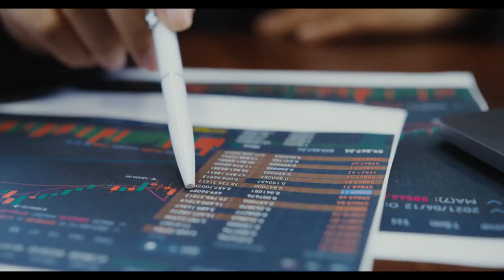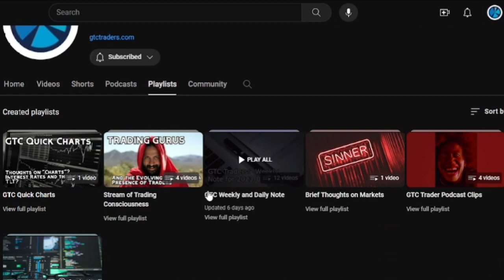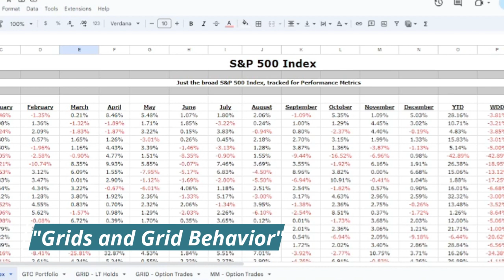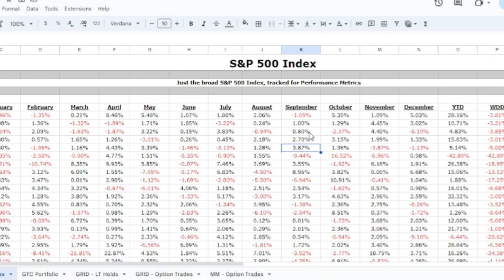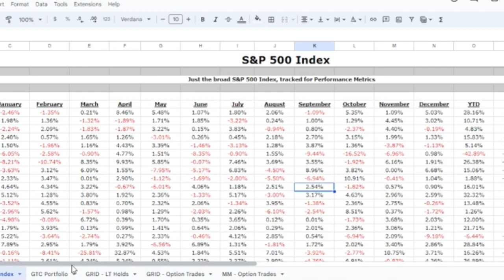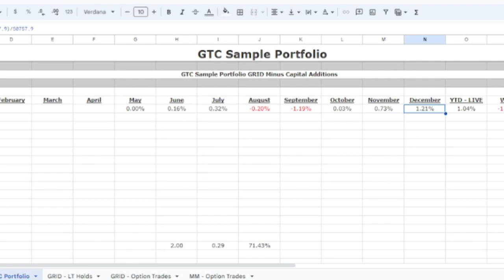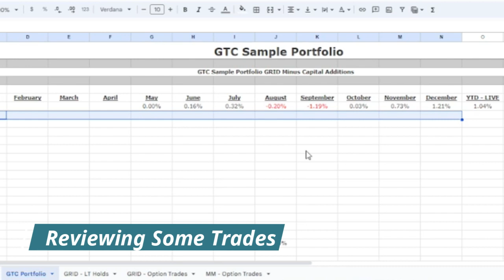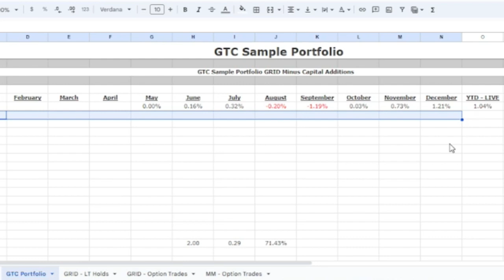Weekly Note of January 1, 2024: Plenty of Runway on the Grid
Much of what we do?  Is to try to put a black number "in the box" or grid, at the end of the month.  And we focus on that, because we definitely want a black number for the year end results.  We did that for 2023.

Now we begin 2024.  And the nice thing about beginning a new year, is that we have 'plenty of runway', so to speak.

The article that accompanies this video entry can be found

Music: All music used is believed to be public domain and no attribution is needed.

TIMESTAMPS
00:00 Music and Risk Disclaimer
00:24 Introduction to the Weekly Note for those who are new
02:08 Full Runway:  An Introduction to Grids
02:44 What do Professionals do?  Grids.  Why?
03:03 98% of Traders DO NOT Fail
03:26 98% of NEW Self-Directed Retail Traders who try to BEGIN trading ... fail
05:52 Looking over the Shoulder and see GRIDS
06:33 Do you know what Good looks like in Trading?
09:36 Create your own Grid and EXAMINE database Grids examples
11:18 When you keep good Grids, it begets certain behavior
12:36 Reviewing some trades we have on or planning
13:32 Outro and Conclusion

Note: GTC Traders and Secundus Puer, LLC does not grant this work for wide distribution beyond any single individual subscriber as this publication is protected by U.S. And International Copyright laws. No license is granted to the user except for the user's personal use. No part of this publication or its contents may be copied, downloaded, stored in a retrieval system, further transmitted or otherwise reproduced, stored, disseminated, transferred, or used, in any form or by any means except as permitted under the original subscription agreement or with prior written permission. The above statements should not be construed as an investment or trading recommendation. A variety of factors such as tax rates and commissions can always affect performance. Investing and Trading in the capital markets will affect an individuals tax implications and tax regulations differ from country to country. One needs to be aware of the tax implications and regulations of whatever country they reside in. The tax implications of the author of this newsletter may differ substantially from others. "GTC Traders" and "Secundus Puer, LLC is not a registered investment advisor or advisory service. It does not tell or suggest which securities or currencies should be bought or sold. There is a very high degree of risk involved in trading stocks, futures and forex. GTC Traders" and "Secundus Puer, LLC assumes no responsibility or liability for any trading or investment results. Facts, statement and charts posted to the company website may unintentionally include inaccuracies. Such sets are not solicitations of any order to buy and sell. You should ask the firm with which you deal about the terms and conditions of the specific futures or options which you are trading and associated obligations (e.g., the circumstances under which you may become obligated to make or take delivery of the underlying interest of a futures contract and, in respect of options, expiration dates and restrictions on the time for exercise.) Under certain circumstances the specifications of outstanding contracts (including the exercise price of an option) may be modified by the exchange or clearing house to reflect changes in the underlying interest. You should always check with your licensed financial advisor and tax advisor to determine the suitability of any investment. THESE SERVICES ARE INSTRUCTIONAL ONLY AND DESIGNED TO FAMILIARIZE MEMBERS WITH HOW AND WHEN TRADES ARE TAKEN BY A PROFESSIONAL TRADER